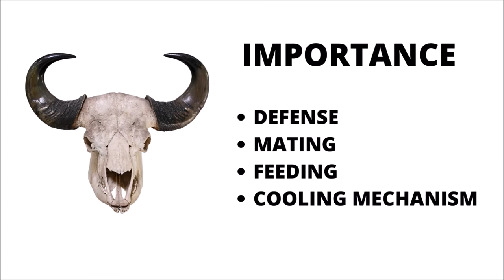Large Animal Medicine: How To Fix A Broken Bull Horn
Horns are composed of a bone core encased in keratinous material. Bones are semi-rigid, porous, mineralized structures made up of cells embedded in a complex matrix that form the endoskeletons of vertebrates. Although they appear to be solid structures from the outside, they are composed of living bone tissue interwoven with blood arteries and nerve fibers. Keratins are stiff, insoluble fibrous structural proteins that comprise the majority of the unmineralized structural component of the horn.

Animals utilize their horns in a variety of ways. They may battle to defend themselves against predators or struggle for territory, dominance, or mating priority with other species members. Horns can be utilized to feed by roots in the soil or removing the bark from trees. Certain animals with genuine horns use them to regulate their body temperature, with the blood vessels in the bony core functioning as radiators.